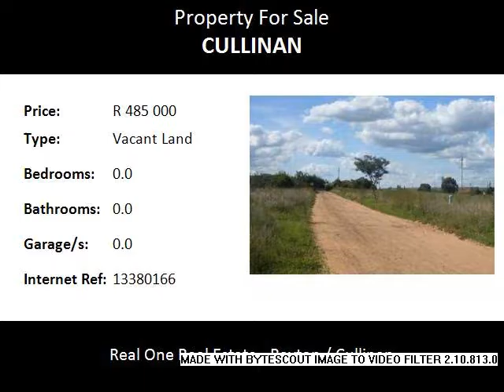Vacant Land For Sale in Cullinan, Cullinan, South Africa for ZAR R 485 000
Bedrooms:
Bathrooms: 0.0
Garages: 0.0
Price: R 485 000

Property Description:

This vacant property lies just out side of Cullinan town. Cullinan’s main street (Oak Avenue) is a living museum and favourite destination amongst tourists.

Whether you’re looking to spend some cash in one of the little shops, or enjoy a delicious lunch with friends or take a lazy stroll down the historical street, there is much to see and do in Oak Avenue.
The Cullinan Diamond Mine, probably the most popular attraction in Cullinan, offers visitors an informative glimpse into the operations and history of this historic mine where the world’s biggest diamond was found in 1905.

When visiting the Diamond Mine, one should definitely make time to spend in the surrounding small Victorian town itself as well, exploring it’s rich history and breath-taking charm.

Cullinan is situated in the Highveld region of South Africa. The town has an elevation of 1476 m (4842.52 ft) and is located at -25.6709 [latitude in decimal degrees], 28.5236 [longitude in decimal degrees]. The closest city is Pretoria being 40 km (25 mi) away, while Johannesburg is 100 km (62 mi) away.